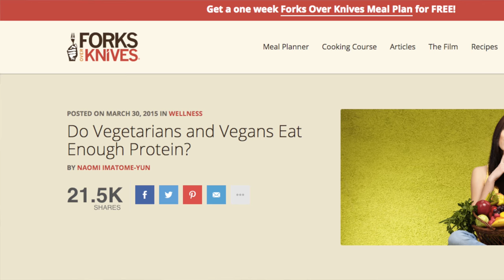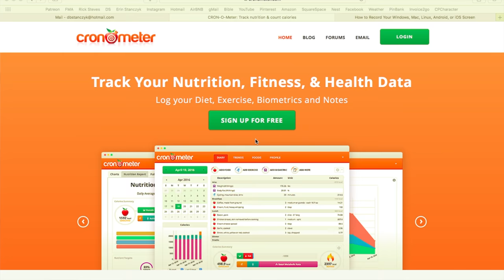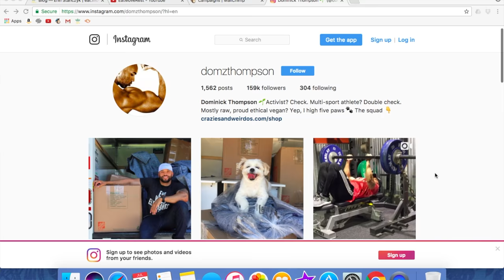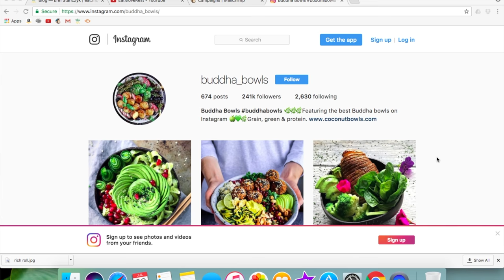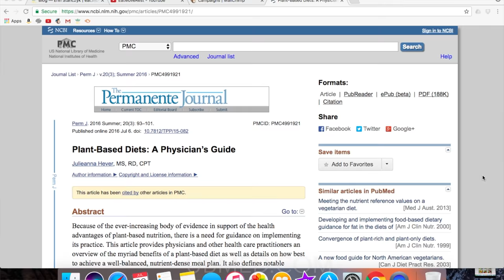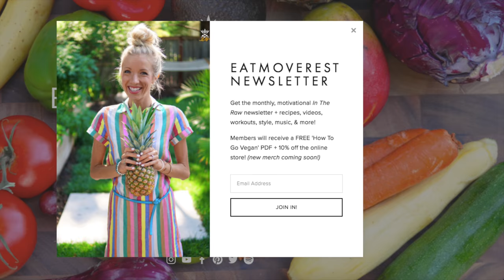Where Do You Get Your Protein? (On A Whole Foods Plant-based Diet)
One of the most common questions people have about going vegan or plant-based is, "Where do you get your protein?" Not only do plants provide all necessary amino acids, they are much healthier sources of protein than animal-based alternatives! If you don't believe us, the Proof is in the Patients (and their Physicians), the Proof is in the Papers (research articles), and the Proof is in the Performers (athletes)! Most importantly, the Proof is in the Plants--try going plant-based for yourself and experience a world of difference in how you look and feel!

Where Do You Get Your Protein? Blog Post